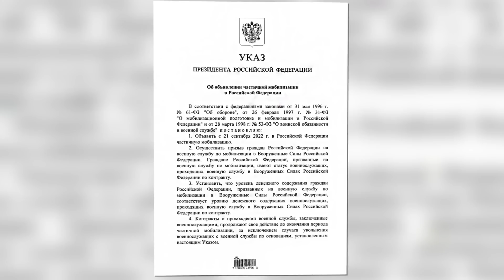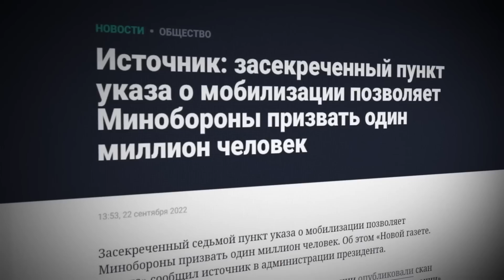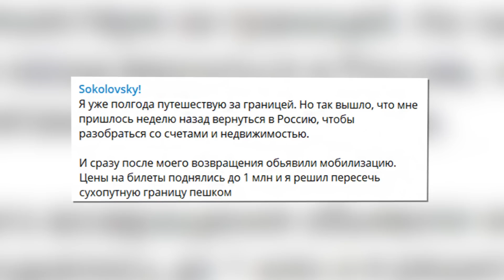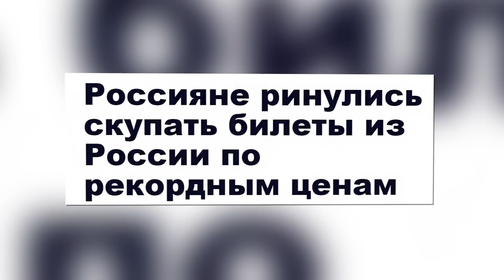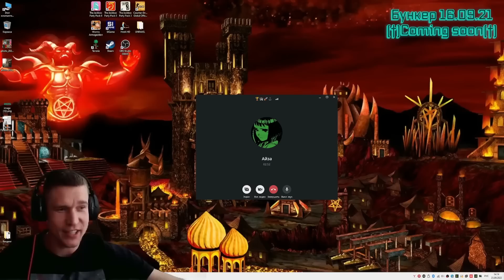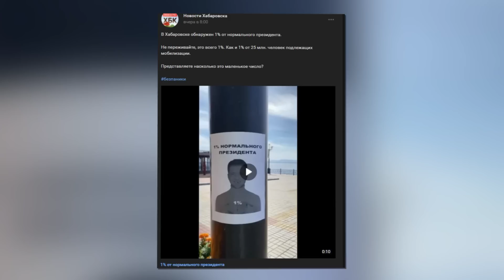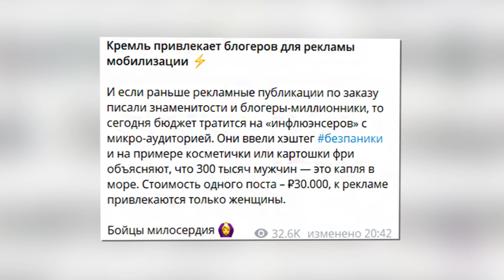Блогеры бегут из РФ. Мобилизация: “ЗА” и “ПРОТИВ”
Привет, с вами ЮТУБЕР, и как не крути, а эту новость сейчас в сети обсуждают буквально все, в том числе и популярные блогеры.

00:00 - О чем этот выпуск?
00:23 - Частичная мобилизация в РФ
1:00 - Варламов, Собчак и “Редакция” дают советы
1:40 - Собчак спасает призывников
2:01 - Руслан Усачев не паникует
2:53 - Руслан Соколовский сбежал из РФ пешком
3:40 - Хованский и Юлик пересекают границу
4:31 - Ресторатора вывезли из РФ
5:09 - Советы от Ларина
6:06 - Амиран Сардаров в военкомате?
6:17 - Мнение Стаса Ай Как Просто
6:58 - Братишкин о мобилизации
7:39 - Хесус осудил российских стримеров
8:06 - Хардплей пойдет воевать?
8:39 - Жуткие перспективы Пятерки
9:19 - Руслан СМН и Марьяна Ро
9:27 - Призывников сравнили с мармеладом и картошкой
10:11 - Собчак негодует
10:34 - Достойный ответ блогерам
10:50 - Самое главное мнение